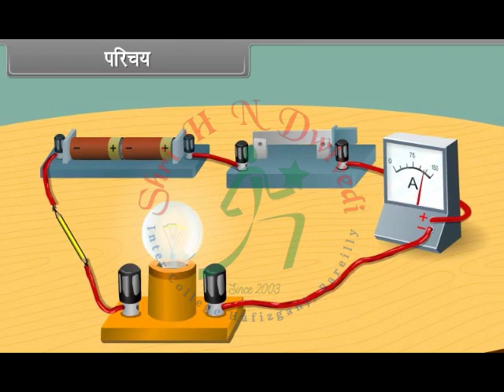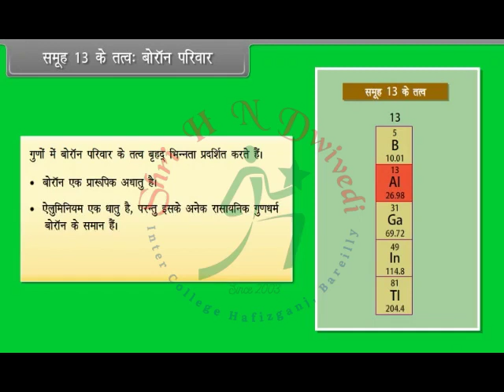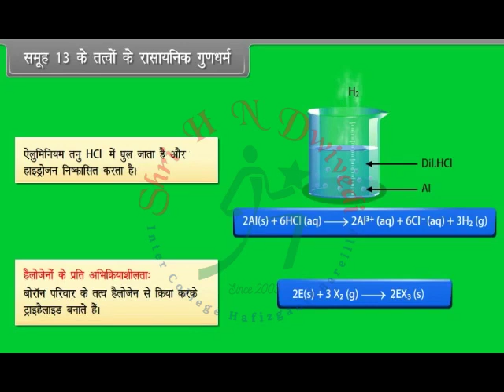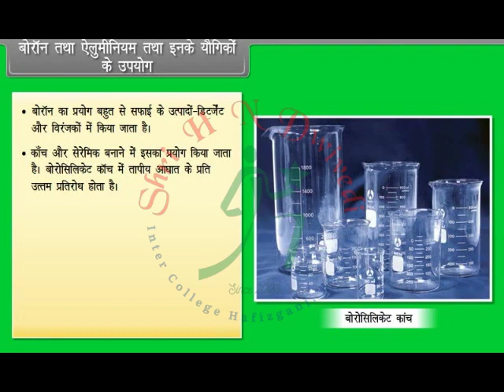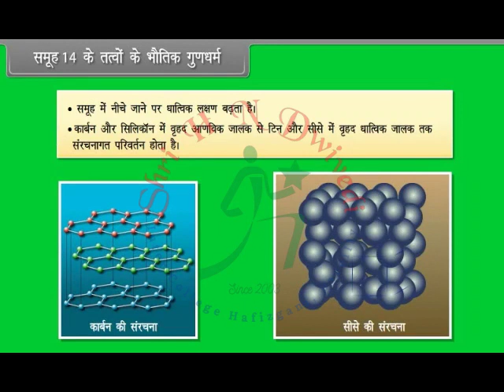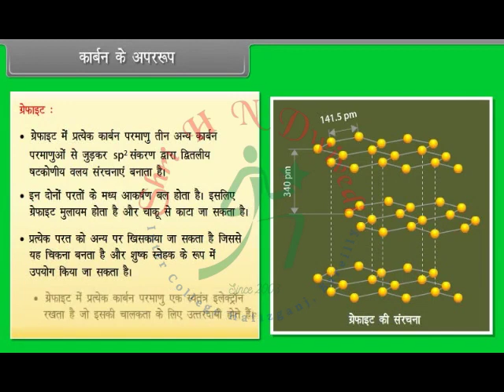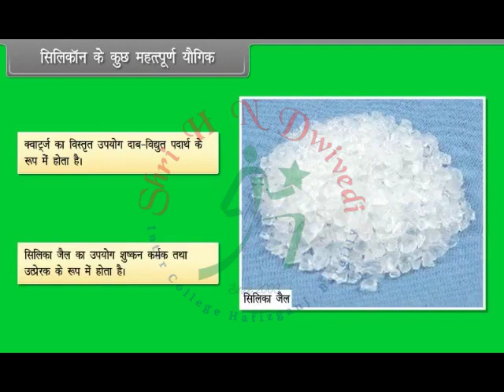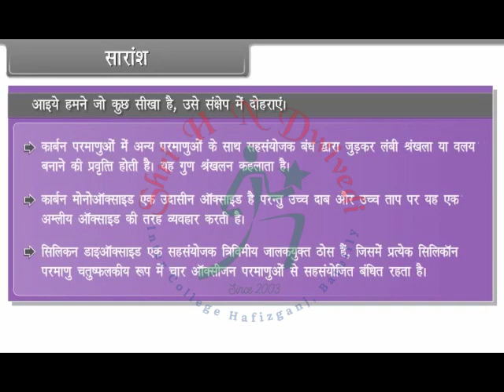SHNDIC Class 11th_HM_CHEMISTRY_The p-Block Elements